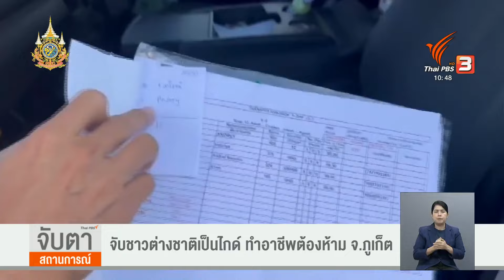จับชาวรัสเซีย เปิดคลินิกเสริมความงาม จ.สุราษฎร์ธานี I Thai PBS news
ตำรวจร่วมกับเจ้าหน้าที่สาธารณสุขจังหวัดสุราษฎร์ธานี ตรวจค้นสถานประกอบการพยาบาลและเสริมความงาม ในพื้นที่หมู่ 2 ต.บ่อผุด อ.เกาะสมุย และจับกุมชาวรัสเซีย 3 คน ที่เป็นเจ้าของ ผู้จัดการ และลูกจ้าง เปิดสถานพยาบาลและประกอบการเสริมความงามผิดกฎหมาย